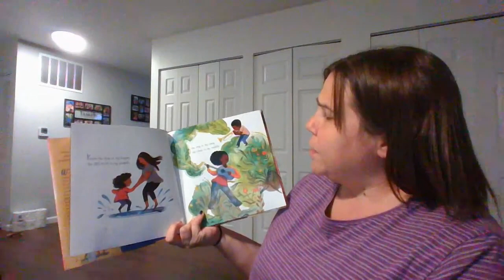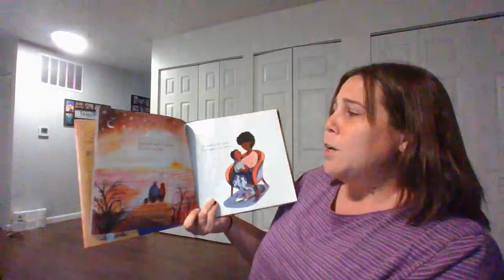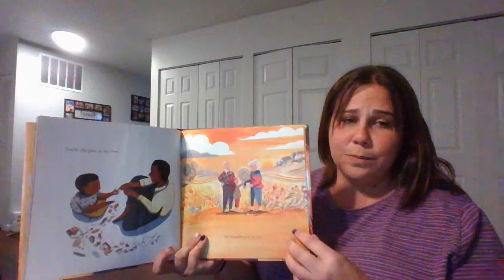All That is You